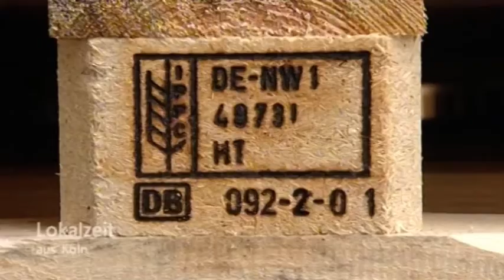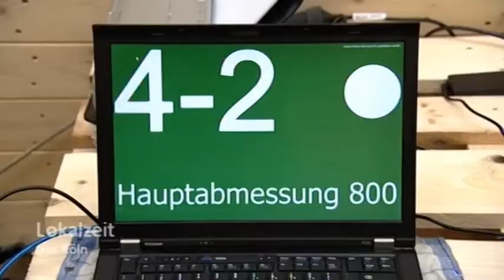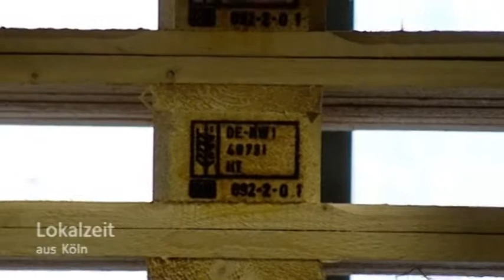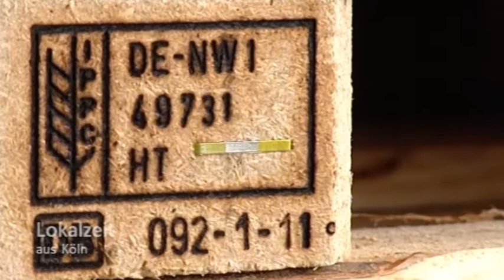Die Europalette wird 50 - Lokalzeit aus Köln berichtet über die EPAL Palette die auch Eloorac nutzt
In diesem Beitrag von der Lokalzeit Köln zum 50 jährigen Bestehen der Europalette, wird kurz und knapp gezeigt warum EPAL Palette oder auch Europoolpaletten so beliebt sind und auch in Zukunft benötigt werden. Für Eloorac ist die Europalette oder auch andere Paletten unverzichtbar. Transportgestelle von Eloorac sind auf Basis der Euro Palette entwickelt worden weil die Europoolpalette das aktuell stabilste tauschbare Medium ist welches jeder liegen hat oder schnell bekommen kann.

Dort geht es um folgende Themen.

In den Videos von Eloorac geht es um verschiedene MEHRWEG Transport Systeme wie Transport Gestelle für Glas, Transportgestelle für Fenster, Rollen für paletten bzw. für Europaletten und Hebewerkzeuge um Paletten bzw. EPAL-Paletten mit dem Kran anheben zu können.

Eloorac Transportsysteme stehen für Flexibilität, Individualität sowie für Kosten- und Platz Einsparungen. Es geht also um Dinge die heute das eine oder andere Unternehmen immer wieder an seine Grenzen bringt.

Eloorac kann mit seinen Lösungen sicherlich nicht jedem aber dennoch vielen Betroffenen helfen. Zu unseren Kunden gehören Messebauer, Tischlereien, Glashändler und Hersteller, Fenster- und Haustürhersteller, Blech Verarbeiter, die Naturstein Industrie, Möbelhändler sowie Firmen aus vielen anderen Branchen. Selbst Museen, Restauratoren und Kunstgalerien setzten auf Eloorac Systeme.
Kurz gesagt: Jeder der ein plattes, flaches sowie großflächiges Produkt verschicken möchte, sollte dieses sinnvollerweise aufrecht transportieren und ist daher ein potentieller Kunde unserer Eloorac Transportsysteme.

Wurden bisher z.B. Einweggestelle eingesetzt, nutzt man heute die zerlegbaren Eloorac Transport Gestelle weil diese relativ einfachen und vor allem kostensparend zurück geführt werden können. Eine mehrmalige Nutzung ist somit kein Problem. Einzelne Eloorac Gestelle wurden schon weit über 50 x wieder verwendet.

Neben den Gestellen gibt es dann noch die Eloowheel Transportrollen. Diese werden ohne Werkzeug, einfach an eine Palette gesteckt. Jede Rolle trägt 350 kg. Mit dem Eloowheel Rollensystem bedienen wir zusätzliche Branchen wie Bäckereien, die Gastronomie oder auch Verarbeiter von langen Produkten.

Wichtiges zum Eloorac:
- Das Eloorac System ist in Europa, China und den USA patentiert.
- Unsere Gestelle sind nach Normen geprüft. Umfangreiche Prüfunterlagen stehen zur Verfügung.
- Ein Ladungssicherungs-Zertifikat ist vorhanden (Polizei oder BAG Kontrollen).